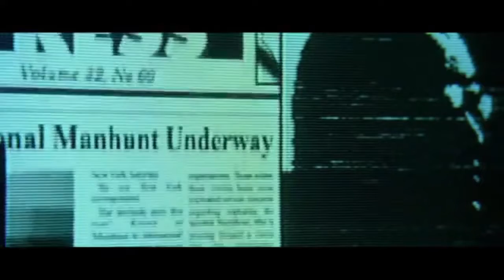The Other Pill Didn't Work! Fantasy Pitching The Future Of The Matrix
Lets hop back into the Matrix and check out my idea for the future of the Matrix looks like, post Revelations Machine/Human War

Follow me @CMAdamadman on twitter